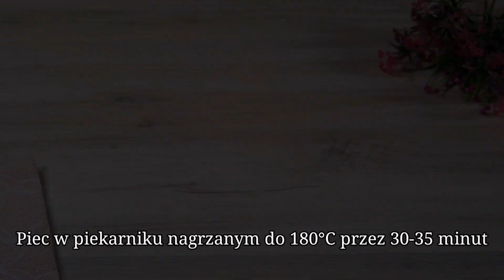Tak babcia piekła bułeczki w czasie wojny w moim kraju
Babcia nauczyła mnie gotować! Możesz jeść ile chcesz, zdrowo i smacznie! Niesamowicie pyszne, które mogę jeść codziennie. Pyszny prosty przepis! Bardzo łatwe do przyrządzenia! Wypróbuj ten prosty przepis i daj znać w komentarzu, jak Ci smakuje. Gotuj z przyjemnością! Gotuj z miłością! Miłego dnia wszystkim!

🌐 Włącz napisy! Pracują dla Ciebie!
Zróbmy miękki domowy chleb!

Przepis na gotowanie i składniki:

Przesiej przez sito 600 g mąki.
400 ml ciepłego mleka.
4 łyżki cukru.
8 g suchych drożdży.
Dobrze wymieszaj.
Dodać 2 jajka.
80 ml oleju roślinnego.
1/2 łyżeczki soli.
10 g proszku do pieczenia.
Dobrze wymieszaj.
Dodaj przygotowaną mieszankę do mąki.
Dobrze wymieszaj.
Dodaj 1 łyżkę stołową 9% octu.
Ciasto jest płynne, dodaj kolejne 100 g mąki.
50 g masła.
Zagnieść ciasto, jak pokazano na filmie.
Nasmaruj miskę olejem roślinnym.
Przykryć i odstawić w ciepłe miejsce na 40 minut.
Ciasto dobrze wyrosło, jak chmurka 😊.
Podziel na 2 części.
Każdą część podzielić na 8 równych części.
Zwiń je w kulkę.
Ułożyć na blasze wyłożonej papierem do pieczenia.
Z jakiego kraju oglądasz moje filmy?
Bardzo jestem ciekawa skąd jesteś.
Pozostaw na 20 minut.
30 g masła.
2 łyżki cukru.
2 jabłka starte na grubej tarce.
Smażyć przez 2 minuty na średnim ogniu.
2 łyżki mąki.
2 łyżki cukru.
20 g masła.
Dobrze wymieszaj.
Oddziel żółtko od białka.
Robimy wgłębienie na nadzienie.
Nakładam nadzienie jabłkowe.
Możesz użyć dowolnego wypełnienia.
Dżem, gotowane mleko skondensowane, pasta czekoladowa, twaróg.
Dodaj 2 łyżeczki mleka.
Nasmarować żółtkiem.
Posypać okruchami.
Piec w piekarniku nagrzanym do 180°C przez 30-35 minut.
Pozwól im całkowicie ostygnąć.
Okazały się bardzo przewiewne, smaczne i miękkie.
Dzięki za oglądanie, polubienie i komentarz.
Do zobaczenia w następnym filmie.
Smacznego!